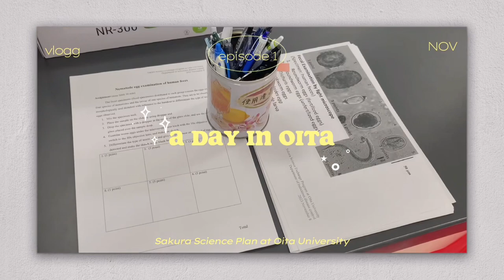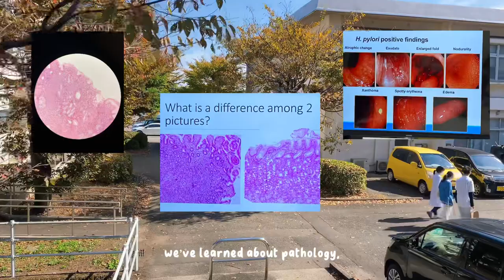Oita vlog 🌸, ดูงานรพ.👩🏻‍⚕️, เที่ยวเมืองโออิตะ ♨️, แลกเปลี่ยนโครงการซากุระ! | aunnwiththesilentn